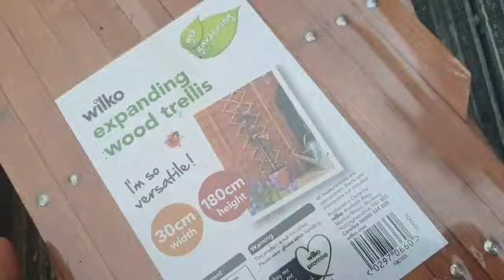How to make bamboo stick trellis in easy way step by step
If you think it's hard to make a trellis in 1 person ..then plz watch my video ..it will make u confidence that you will able to make it alone ..tnx